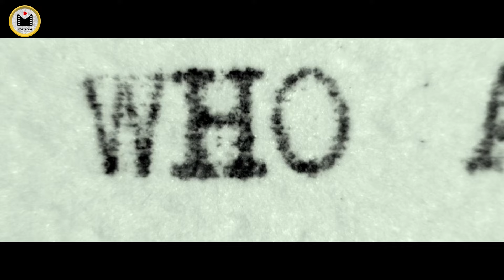An Old Man Sees Both Past and Future With a Single Touch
Movie Name : Solace (2015)
Movie recap of Solace (2015)

Recap